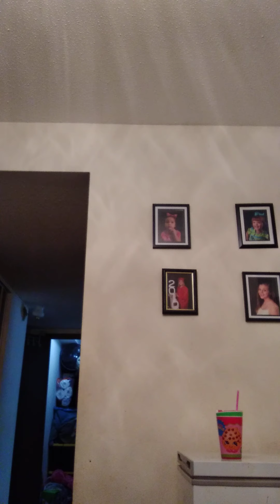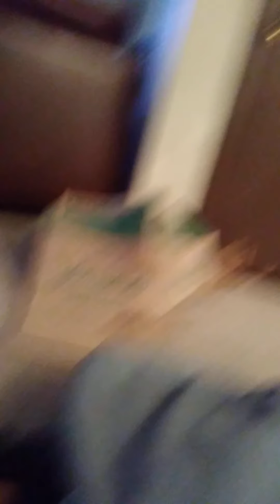chicken pot pie 6